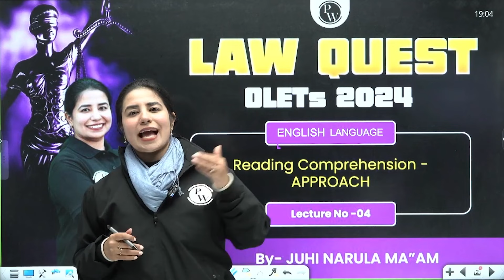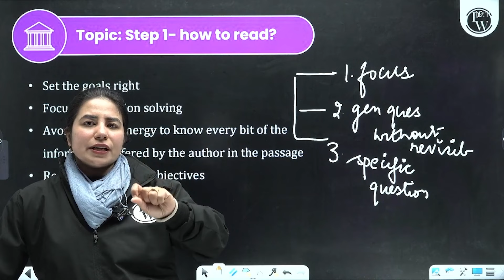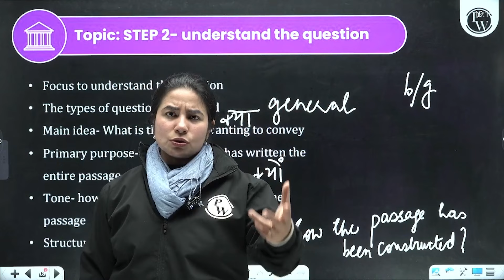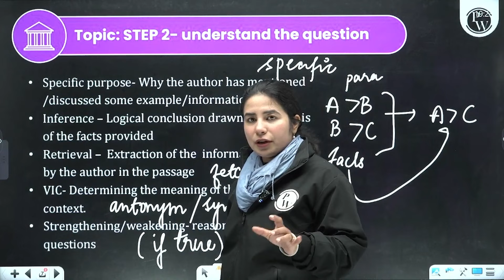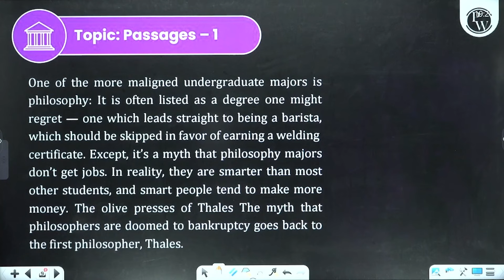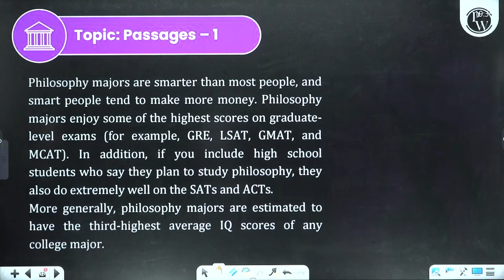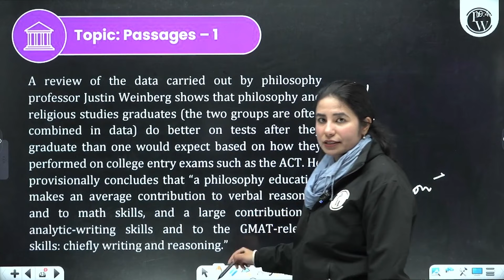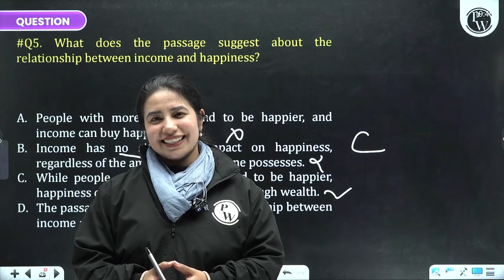English Language | Reading Comprehension -Approach | Other Law Entrance Tests (OLETs)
Today, we have an exciting topic to discuss - English Language and Reading Comprehension, with a specific focus on approaching OLETs, which stands for Other Law Entrance Tests. So, whether you are preparing for CLAT, AILET, or any other law entrance exam, this video is for you. Let's dive right in.
📕To Enroll "Law Quest OLETs 2024 Batch" For Free👇
🔗 English Language | Law Quest OLETs Batch | OLETs
📕About Law Quest OLETs 2024 Batch
⭐Covers complete syllabus of 7 major other law entrances (UG) - SLAT, LSAT, MH-CET law, NMIMS-LAT, AILLET, ULSAT, BVP CET (Law)
⭐Live & Recorded Lectures with class notes will be provided
⭐80+ hours of additional recorded lectures of CLAT 2024 batch
⭐10 Mock Test Series with detailed explanations
⭐15 Sectional Tests will be conducted